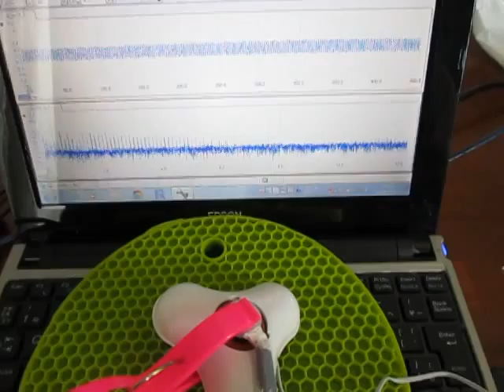超音波実験 Ultrasonic experiment